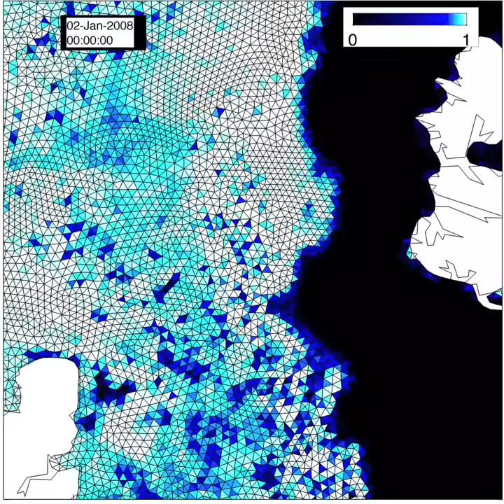neXtSIM sea ice model simulation in Fram Strait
Sea ice concentration in Fram Strait simulated by the Lagrangian sea ice model neXtSIM